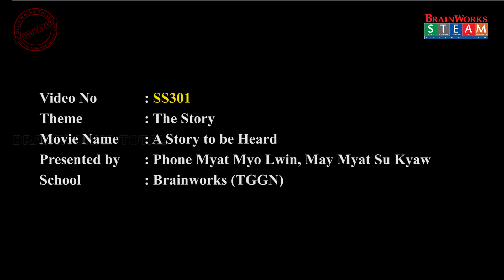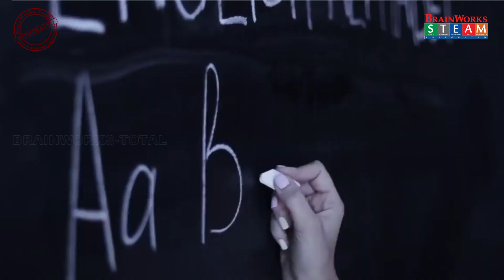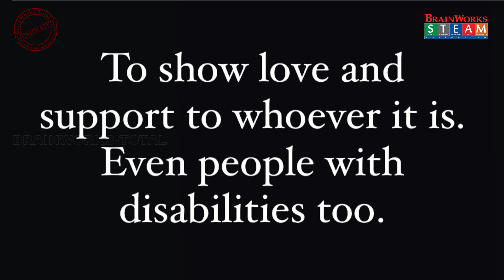SS301_A Story to be Heard_Phone Myat Myo Lwin, May Myat Su Kyaw_TGGN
Brainworks-Total 6th STEAM Microfilm Nominated Videos 2021